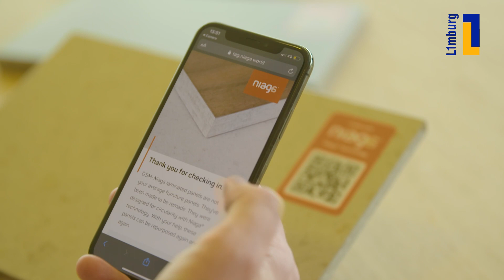WOOW op bezoek bij Niaga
Woow (een productie van L1) gaat over innovatie in het Limburgse bedrijfsleven. Presentator Tom Jessen gaat op zoektocht en trekt door de hele provincie.

In deze aflevering is Tom op bezoek bij Niaga in Sittard-Geleen. Hier zijn ze elke dag bezig met recyclen, circulariteit en de wereld een stukje duurzamer maken. Want hoe kun je ervoor zorgen dat zo min mogelijk producten op de vuilnisbelt belanden?